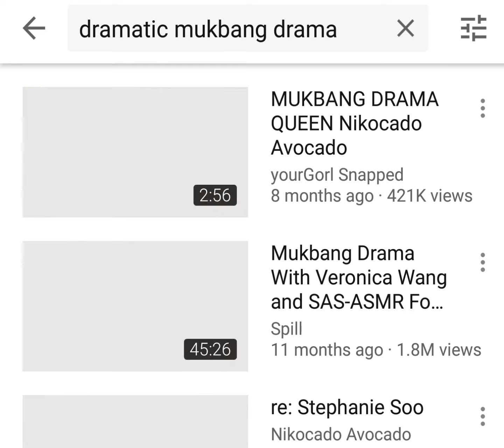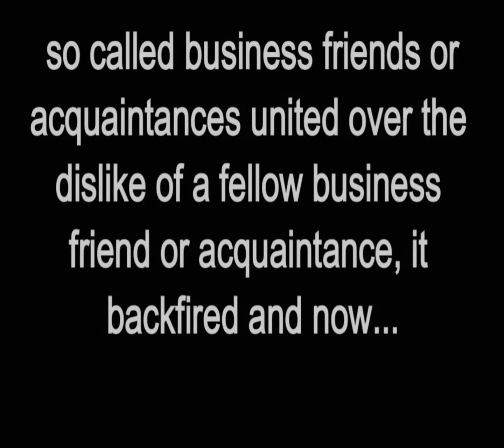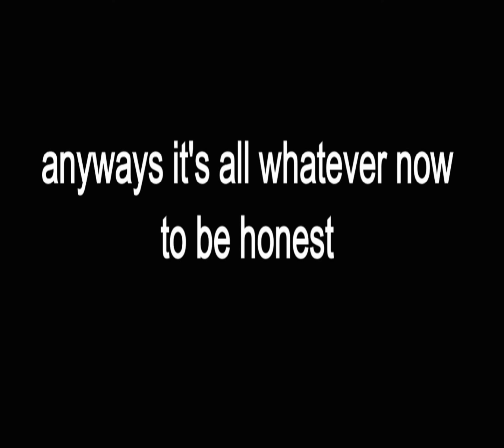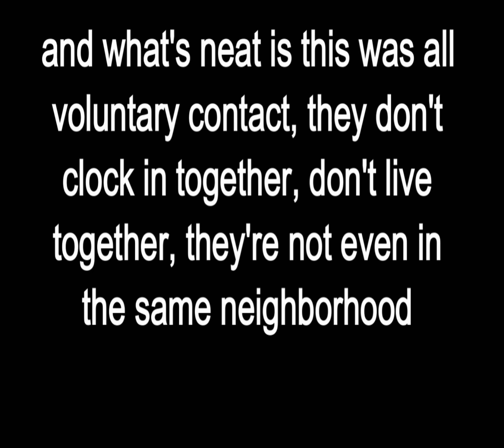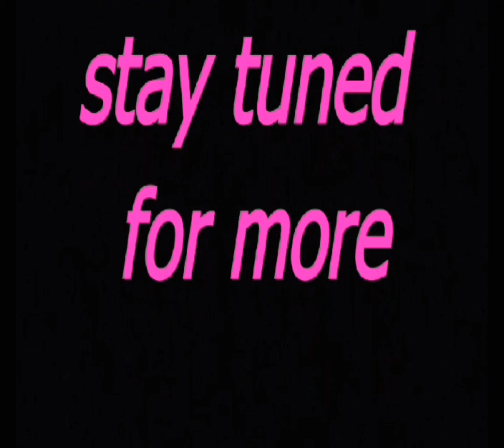The Bogus As All Get Out Stephanie Soo, Nikocado Avocado, and A Little Bit of Zack Choi Drama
Fake a** beefin for dollars. They hatched a plan, the plan went south, the small details on whom said what aren't necessary, allllll the texts, screenshots, and voice notes have one common thread, and that is they didn't like a fellow mukbanger (sp) namely Veronica Wang, and they were going to try and make a few coins off of that simple fact.

Goodbye. If you don't know whom you are dealing with... so called business friends and associates slow your plotting roll. Nick's name has the most dirt to shovel off of now out of everyone, he didn't calculate the situation appropriately.